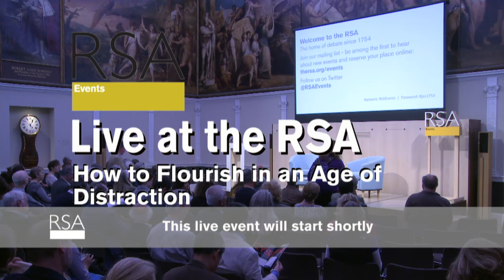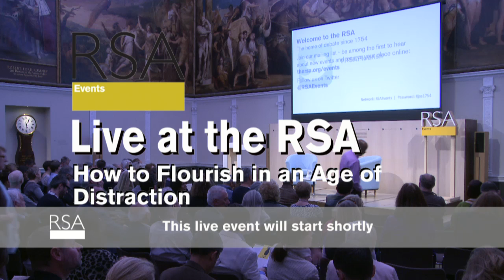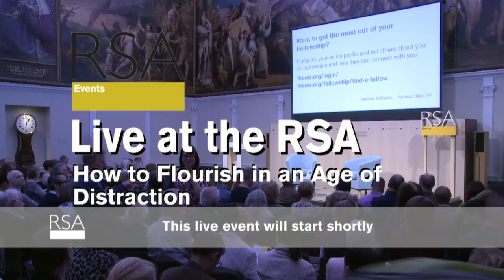RSA Replay: How to Flourish in an Age of Distraction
With ever-increasing demands on our attention, how do we focus on what's really important in our lives?

Matthew Crawford, acclaimed author of The Case for Working with Your Hands, argues that our current crisis of attention, dissatisfaction with ourselves and alienation from other people, is the result of long-held assumptions in Western culture that are profoundly at odds with human nature.

In order to flourish, we need to establish meaningful connections with the world, the people around us and the historical moment we live in.

What is needed is an ‘ethics of attention for our time’, grounded in a realistic account of the mind and a critical gaze at modern culture.

Speaker: Matthew Crawford, philosopher and mechanic
Chair: Guy Claxton, Professor of the Learning Sciences, University of Winchester